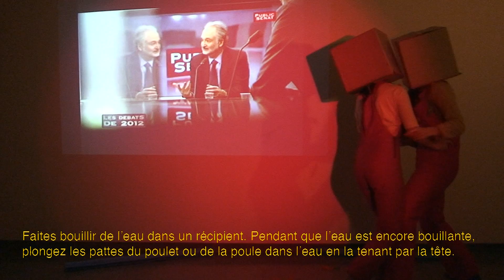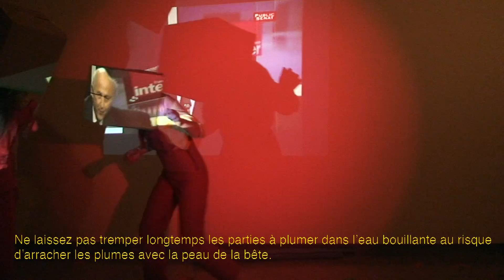Vidéo performance 08/15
Rebecca BRUEDER, Margot GUITTON

Cocorico -- cocorico «  Deux coqs, combat absurde, plumes, politiciens, recettes, combinaisons de ski, tout dans la marmite. »

Vidéo / performance d'étudiants de deuxième année de l'ESBAN Nîmes, sur le thème de la narration, et des notions d'uchronie, anachronies narratives, paramnésie et « scripted reality ». Possibilité de s'appuyer sur une fable de Jean de La Fontaine.
Réalisée durant 4 jours, (janvier 2014) et finalisée dans les conditions du direct.
Moyens techniques :
Régie vidéo 4 caméras, 2 vidéoprojecteurs, éclairages.

A la technique : Anne Sophie Dailliez, Aude Halbert, Lucie Tournayre.